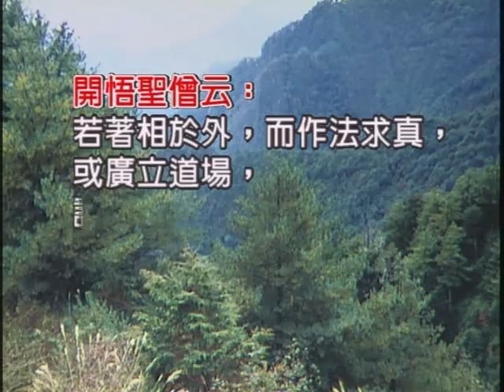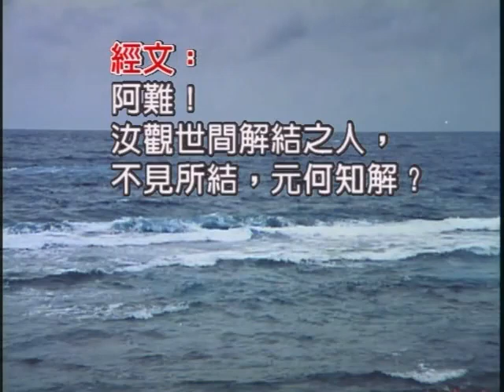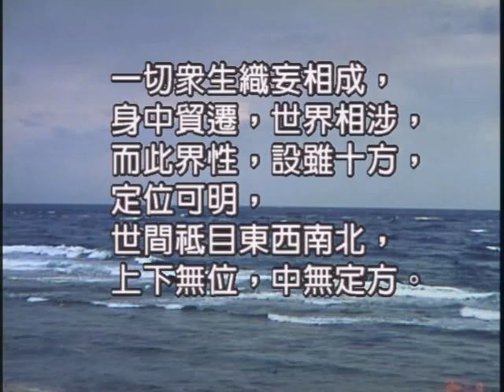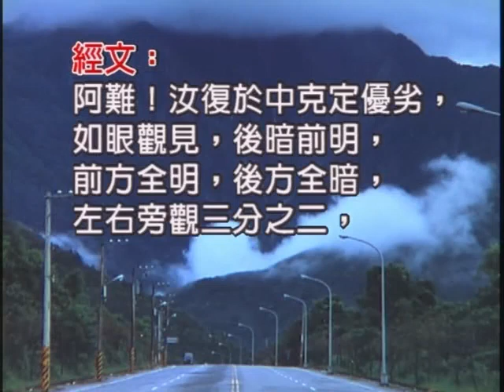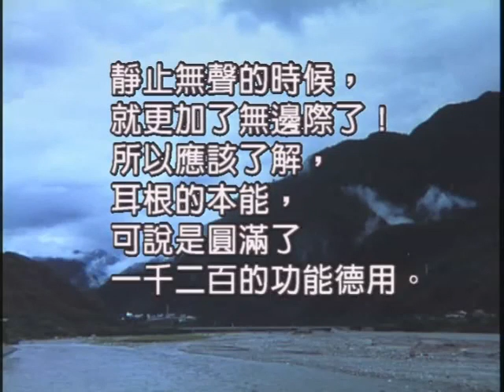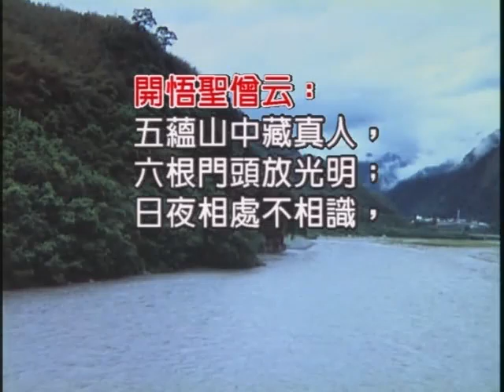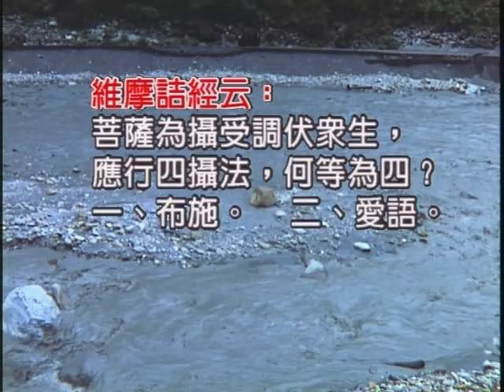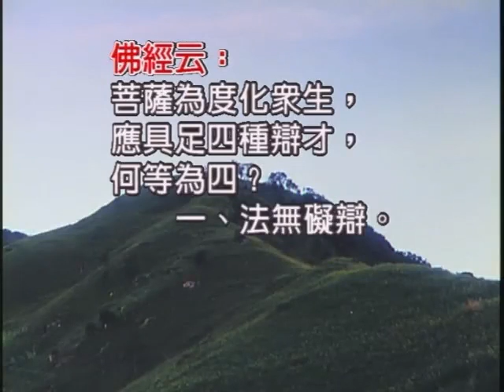如本法師-楞嚴經第四卷14